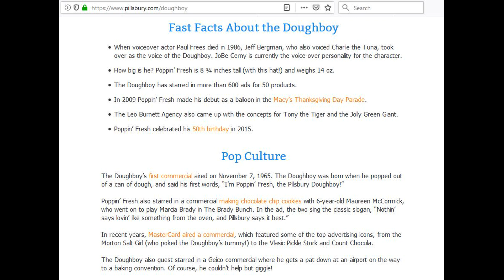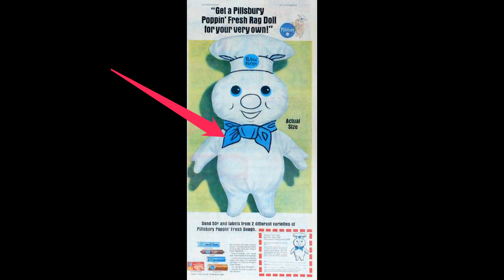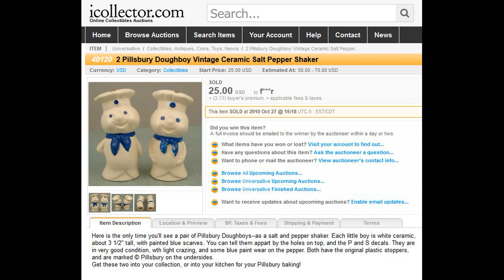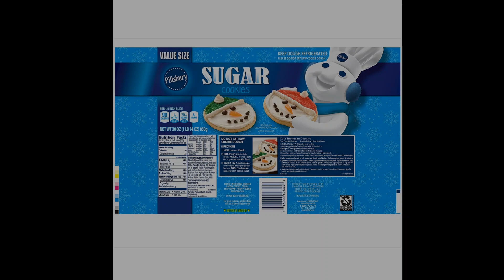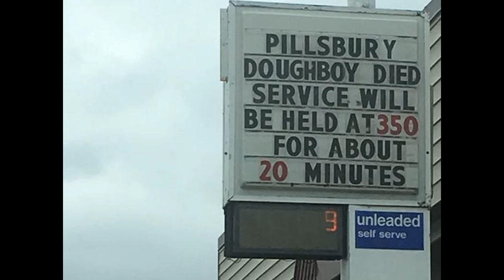Pillsbury Doughboy Mandela Effect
Pillsbury Doughboy changed, he used to have a dark blue scarf/neckerchief around his neck. Now it is white.

Do you remember the scarf/neckerchief?
What color do you remember? White, Dark Blue or Light Blue

🎵 Track Info:

Genre and Mood: Ambient + Dramatic